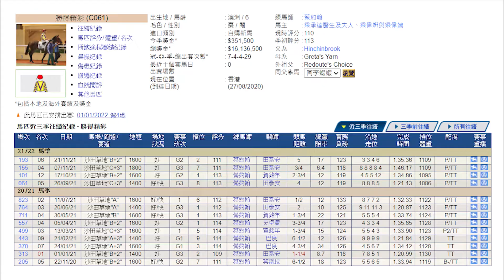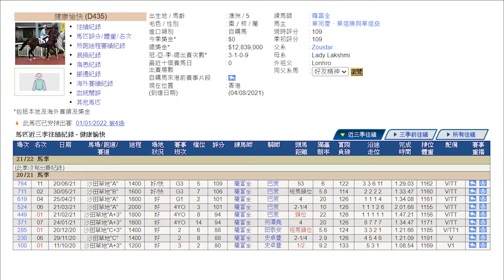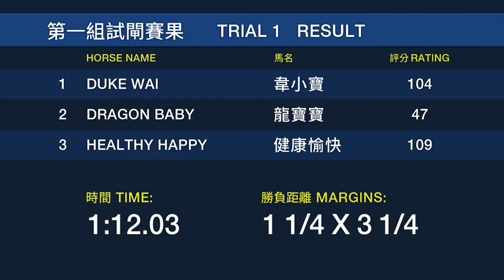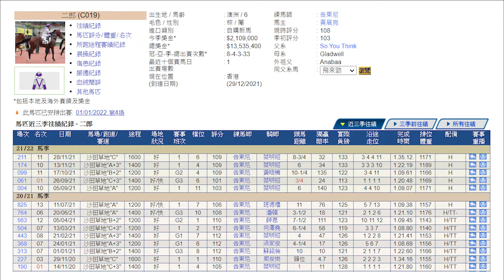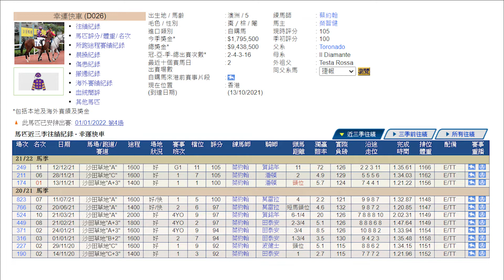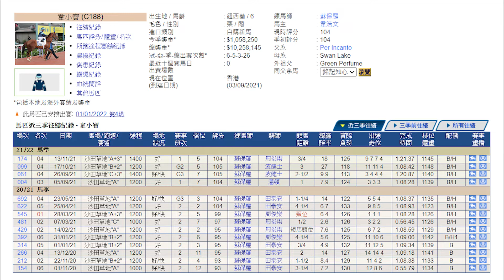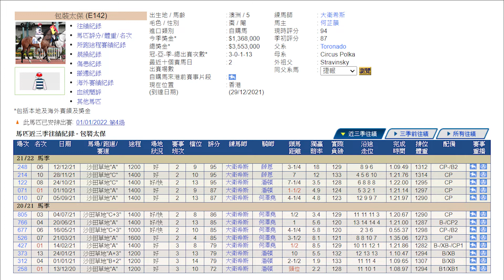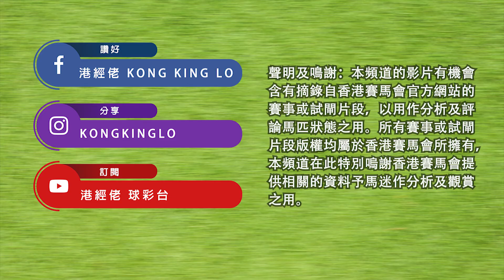港經佬賽馬貼士及分析｜第四場參賽馬匹資料｜01-01-2022 沙田田草十一場日馬草地賽事｜免費心水及賽馬貼士｜全方位博彩及投資頻道｜足球｜賽馬｜股票｜樓市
2022/01/01 港經佬賽馬貼士及分析 | 沙田田草賽事第四場賽馬貼士心水